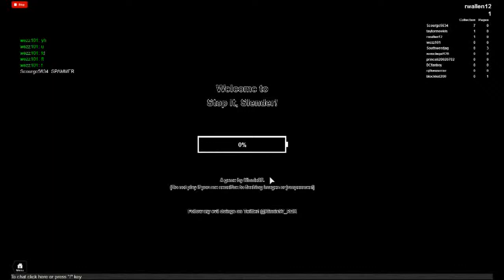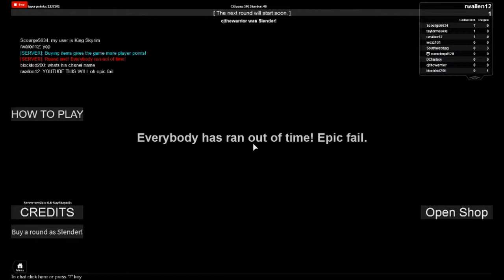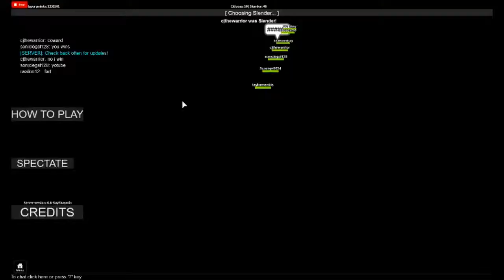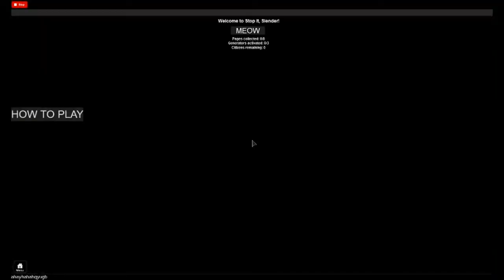Lets Play Stop It Slender Episode 3 I Got Another One And Got Scared To Death